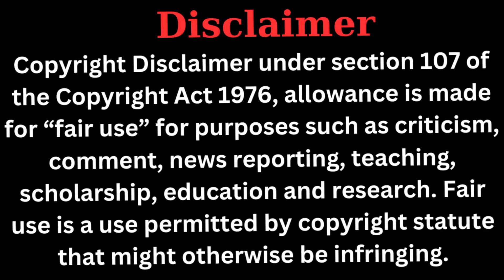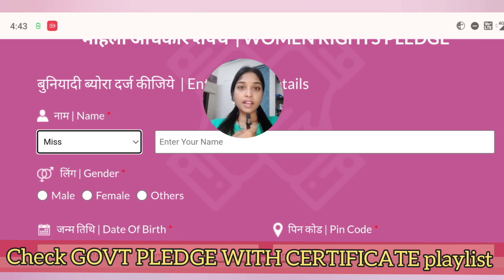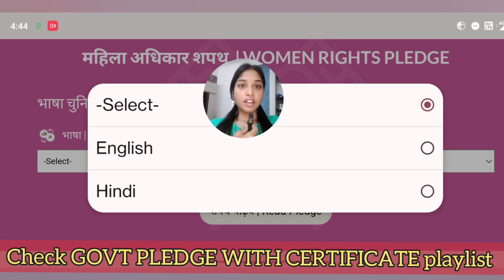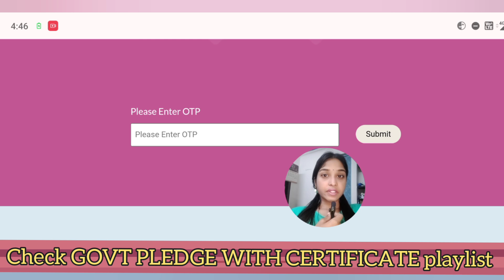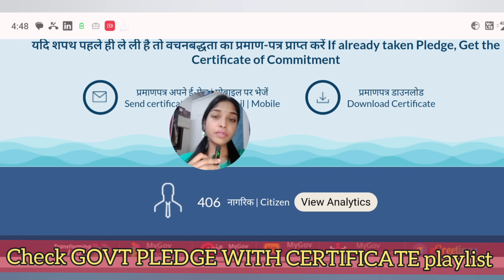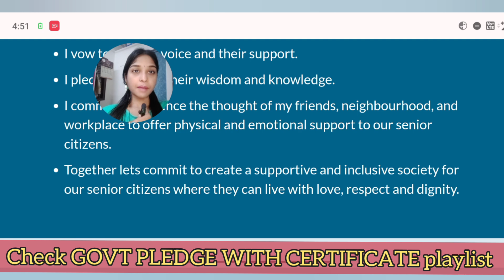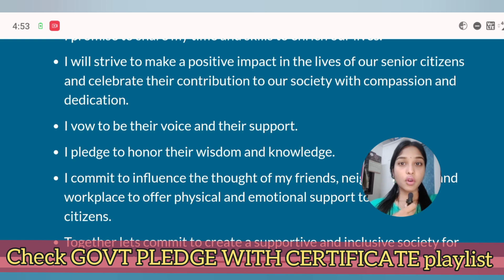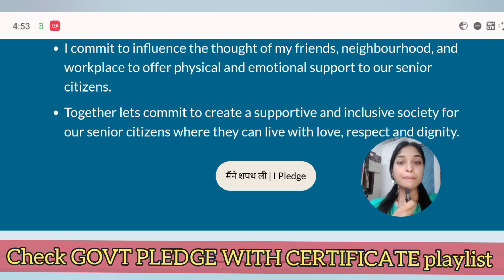2 FREE GOVERNMENT OF INDIA CERTIFICATES IN JUST 5 MINUTES ✅ GOVT OF INDIA PLEDGE CERTIFICATE